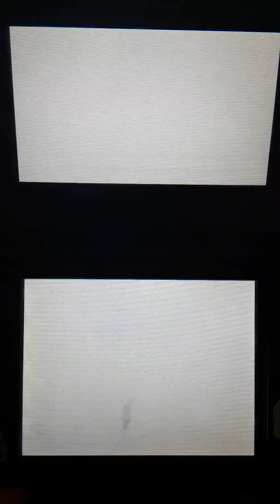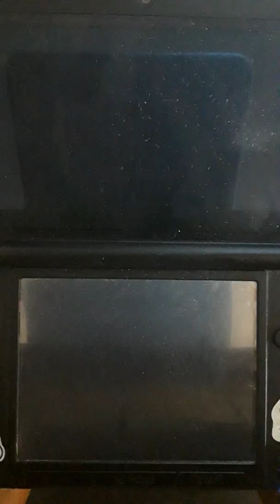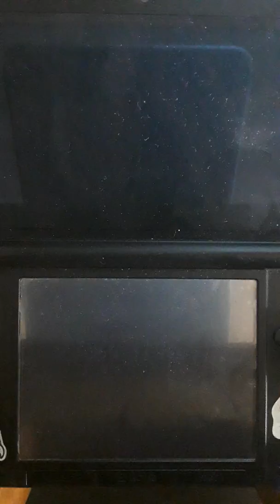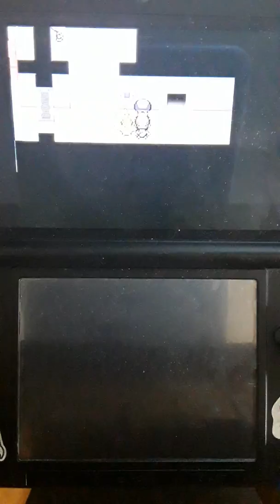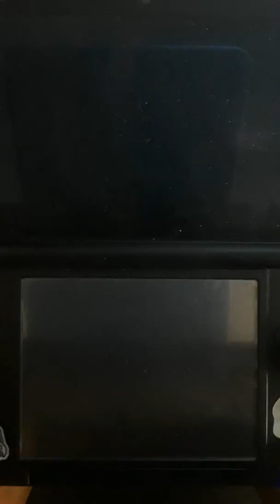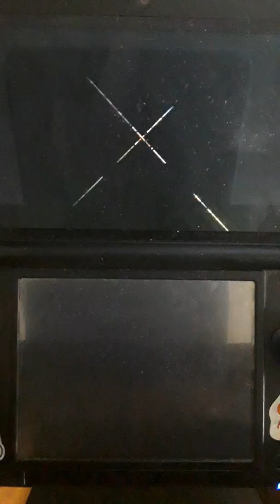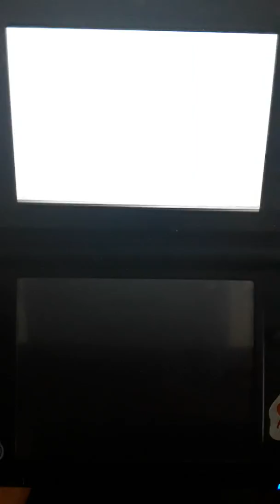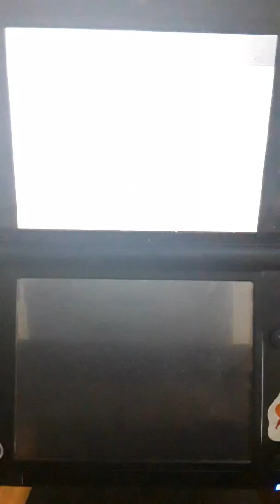Pokemon jotho. Allons sauvé le directeur. Épisode 27